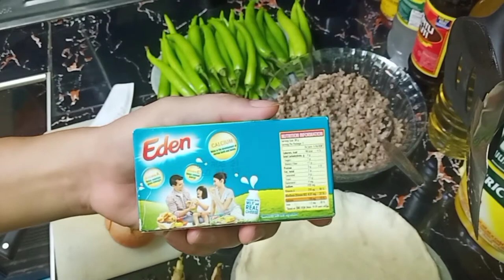HOW TO COOK A SPECIAL D Y N A M I T E/Joemar Ken's Vlogs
INGREDIENTS:

* 30 pcs green chili (siling haba)
* 1/2 kl ground pork
* 30 pcs wrapper
* Onions
* Garlic
* Carrots
* 3pcs Eggs
* 1 pc Cheese
* white ground pepper
* garlic powder
* seasoning